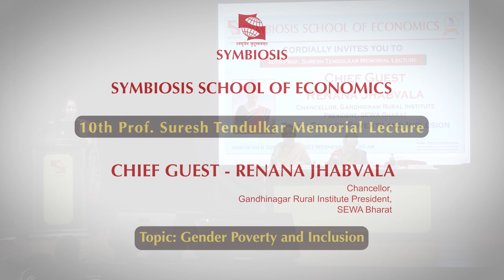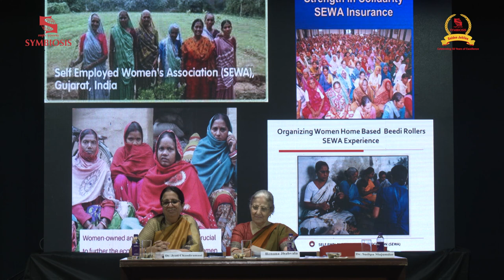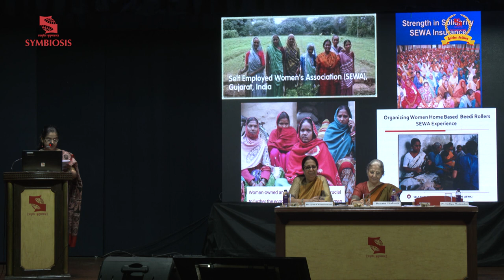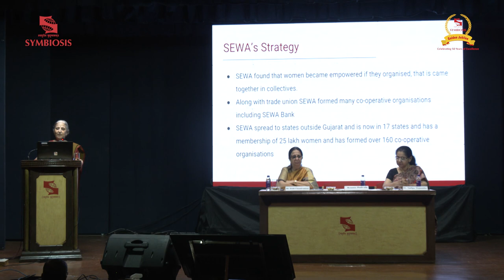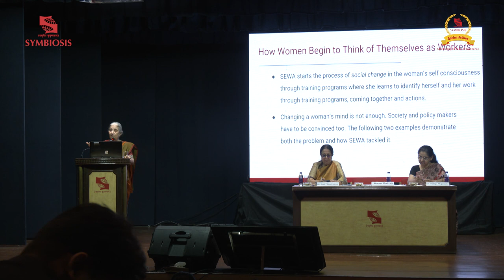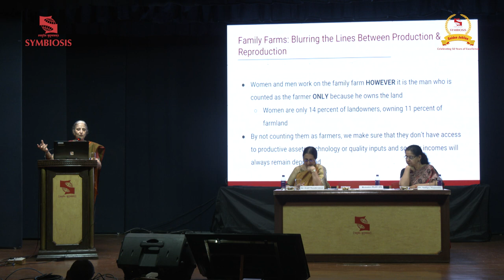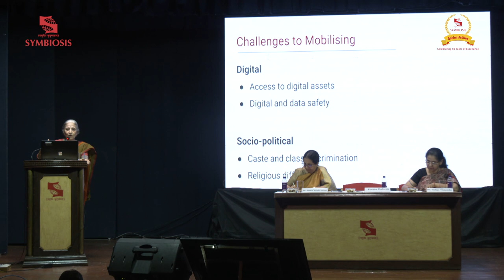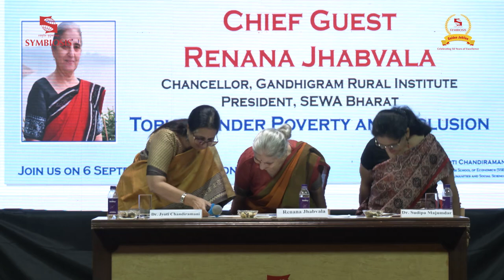SSE | 10th Prof Suresh Tendulkar Memorial Lecture (STML)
10th in the series, the lecture was delivered by Renana Jhabvala, on the topic. "Gender Poverty and Inclusion".Renana Jhabvala, is a renowned Indian social worker and Chancellor of Gandhigram Rural Institution.She is best known for her long association with the Self-Employed Women's Association (SEWA), India, and for her writings on issues of women in the informal economy.